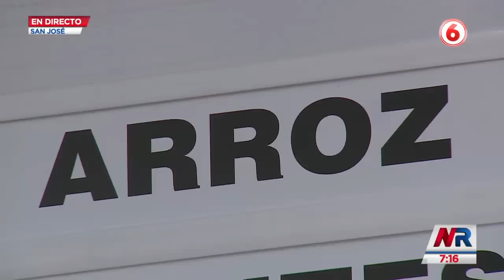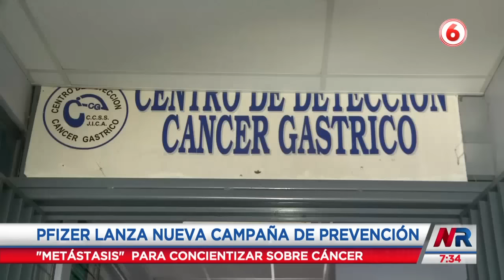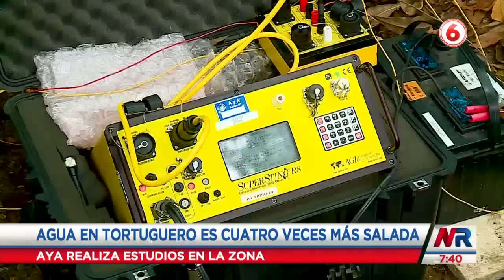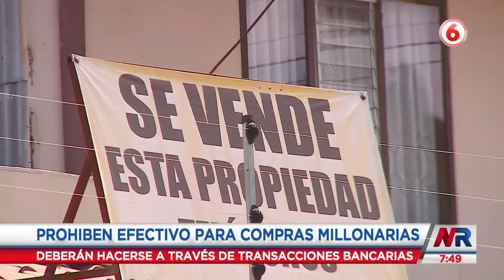Noticias Repretel Vespertina: 12 de abril del 2024